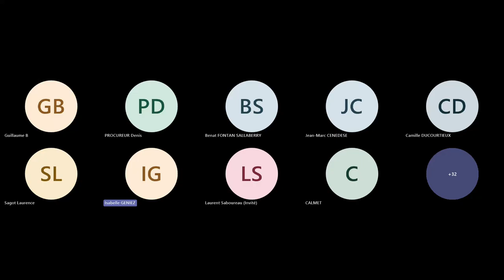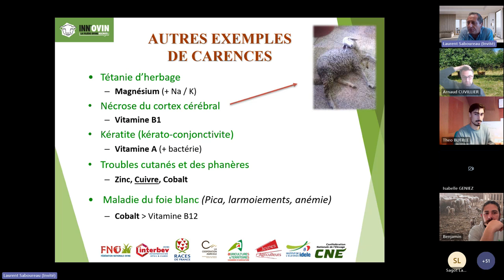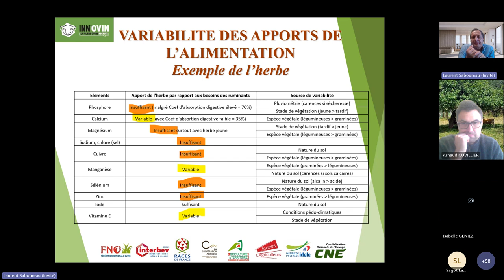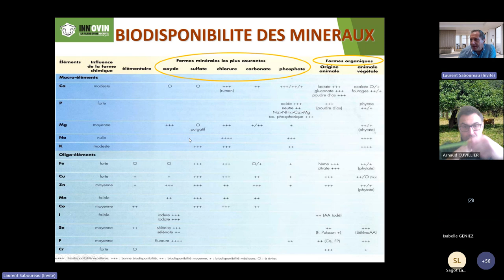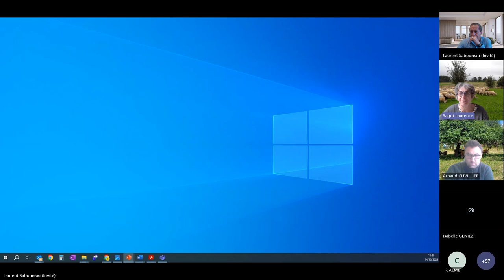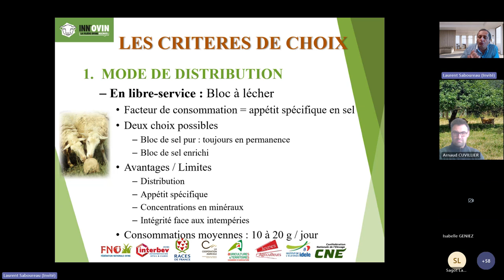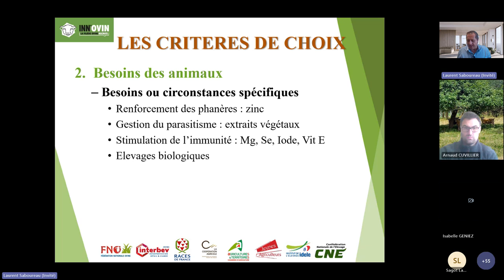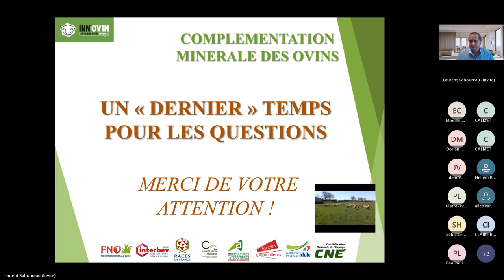La complémentation minérale des ovins : pourquoi ? Comment ?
Réalisé dans le cadre d’InnOvin, ce webinaire fait le point sur l’alimentation minérale des ovins avec un angle pratique. Retrouvez les références et l’avis de Laurent Saboureau, vétérinaire.